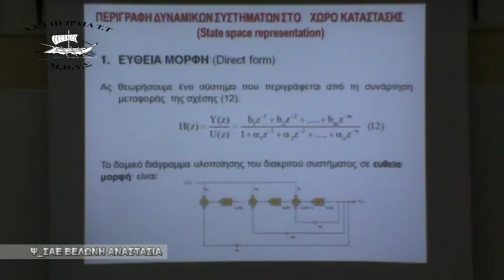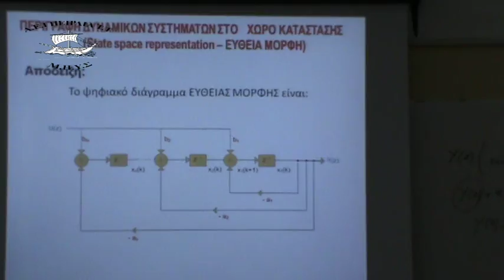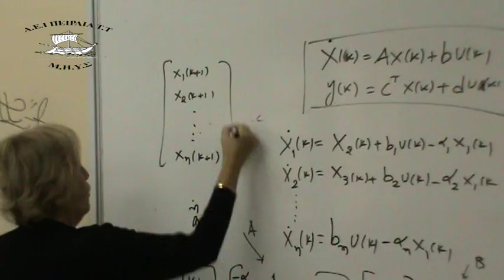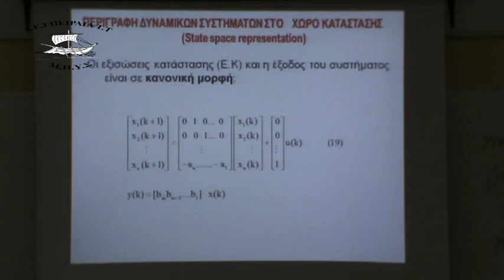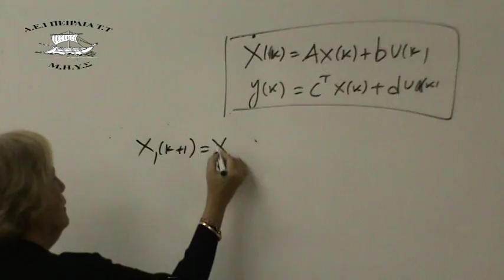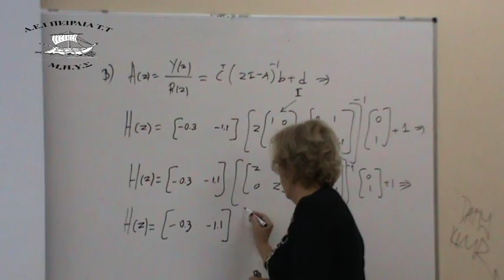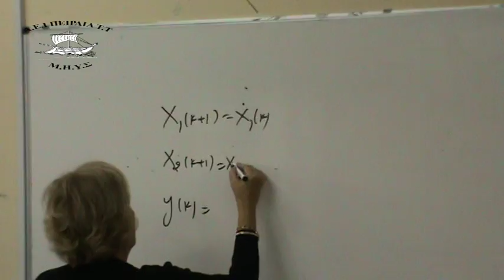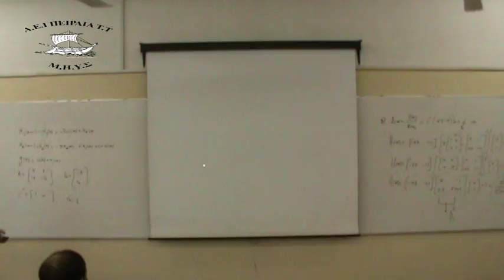ΨΗΦΙΑΚΑ Σ.Α.Ε ΜΑΘΗΜΑ 4.2